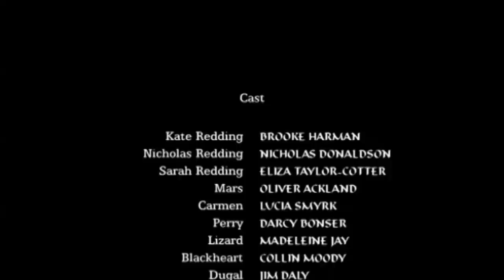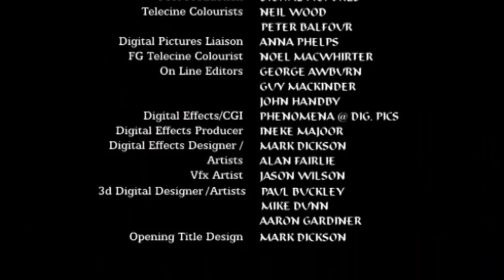Mission Pirates (Pirates Islands 2003) Saison 1 - Épisode 11 - Le langage des plantes (Français VF)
Voici l'épisode 11 de la série "Mission Pirates" (Pirates Islands 2003) Saison 1 - Épisode 11 - Le langage des plantes (Français VF).
Si vous possédez, (enregistrés à l'époque sur VHS ou DVD par exemple) d'autres séries de cette époque n'hésitez pas à me contacter moi ou l’une des personnes dont les liens sont dans la description.
Il y avait par exemple "Océane" (Ocean Girl), "Au-delà du Miroir, saison 2 "La Magie du Miroir" (Mirror Mirror II), "Retour à Sherwood" (Back to Sherwood), "Les Secrets d’Enid Bylton", "Les Aventures d’Enid Bylton", "La Légende du Chevalier Masqué" (De Legende Van De Bokkerijders), "Cybergirl", etc…
Certaines séries ont déjà pu être retrouvées comme par exemple "Mission Top Secret", "Alana où le Futur Imparfait" (The Girl From Tomorrow), "Chasseurs d’Étoiles" (Sky Trackers), "Les Maîtres des Sortilèges" (Spellbinder), Les Nomades du Futur (Thunderstone).
C'est dommage que certaines d’entre elles soient perdues aujourd'hui.

N'hésitez pas également à faire un tour sur ce forum pour discuter de tout ça : https:// spellbinderfrancais.kanak.fr/  (enlevez les espaces pour y accéder)

Un grand merci à@MaagiicDY, @Seriesannees90et Jean-Philippe qui ont permis de retrouver presque l’intégralité de cette série en VF avec une qualité audio bien meilleure.

" Blackheart est furieux de ne pas avoir le livre de bord et de ne pas savoir où se trouve le trésor. Il part alors en offensive, déterminé à éliminer Kate. Blackheart veut utiliser Mars pour trouver l'emplacement de la cabane mais Mars lui échappe. Sarah et Clochette sont toujours en train de communiquer. Blackheart utilise ses connaissances sur les icônes pour mettre au point un piège mais Sarah, Clochette et les plantes rampantes agissent à temps. "

Création : Jonathan M. SHIFF, Greg MILLIN

Distribution : Brooke HARMAN, Eliza TAYLOR-COTTER, Nicholas DONALDSON, Oliver ACKLAND, Colin MOODY, Darcy BONSER, Lucia SMYRK, Madeleine JAY

Doublage VF:
Société: CHINKEL POST-PRODUCTION
Directeur Artistique: Thierry KAZAZIAN
Les Voix:
Fabrice NEMO pour Mars
Frédérique MARLOT pour Kate et Sarah
Coco NOEL pour Nicholas
Patrick BETHUNE pour le Capitaine Blackheart